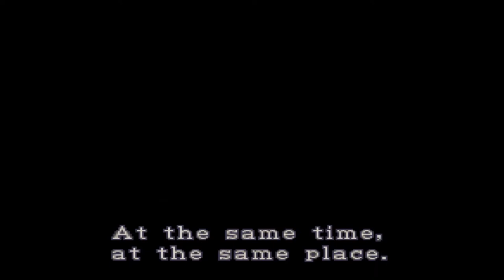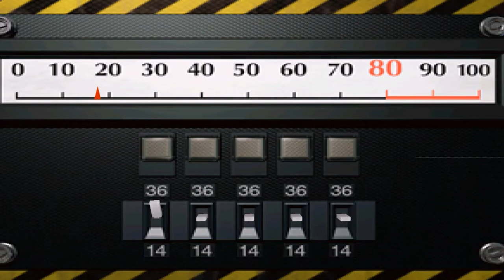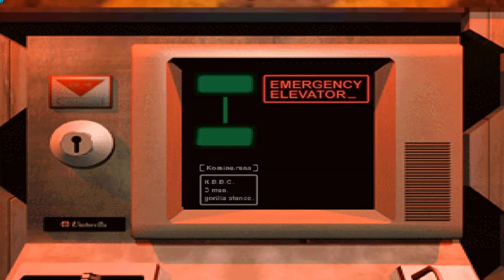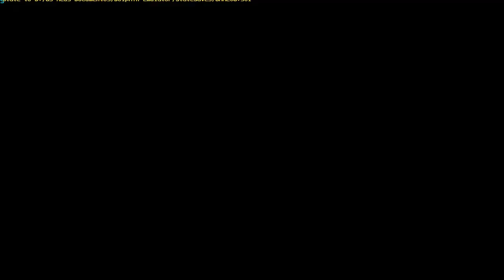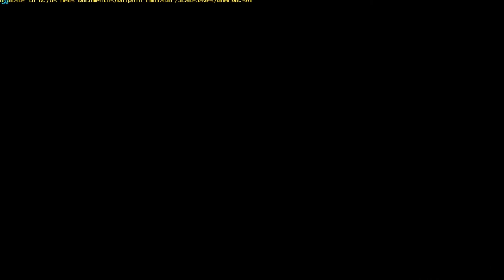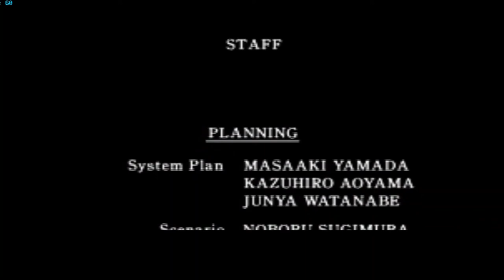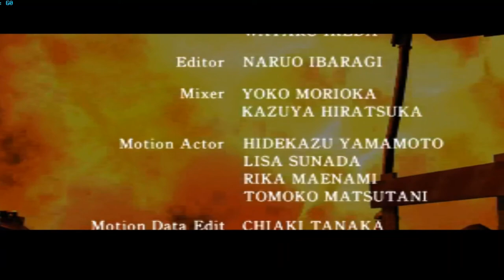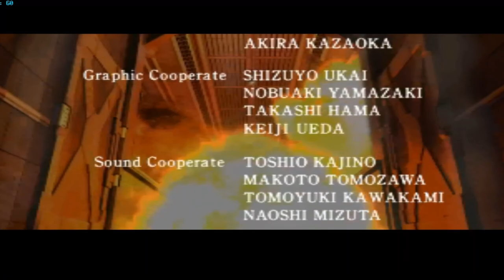Resident Evil 2 Leon B (Rank A) Walkthrough - Road to Resident Evil 2 Remake/Remembering a classic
Leon  Scenario B - Rank A

* Normal mode with auto aim disable

* No saves

* No sprays

-   Dolphin, opengl api, 1080p resolution

   i5 6200u
   8gb ram
   win 10